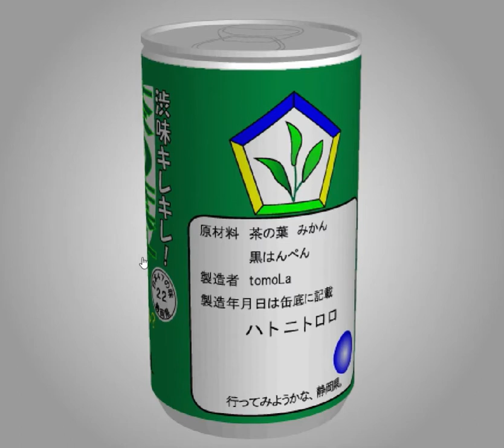[TomoLaSiDo] Motto Akeru Escape 51 Walkthrough